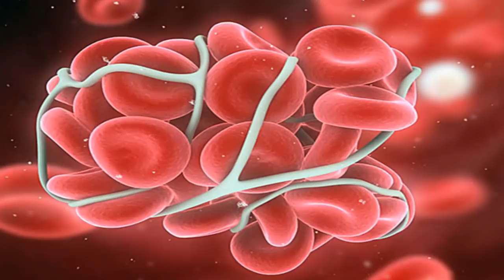വാഴപ്പിണ്ടി ജ്യൂസ് ഒരാഴ്ച കുടിച്ചാല്‍ അദ്ഭുതം||Health Tips Malayalam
വാഴപ്പിണ്ടി ചെറുതായി അരിഞ്ഞ് ഇത് മിക്‌സിയില്‍ അടിച്ചെടുത്തു ജ്യൂസായി ഉപയോഗിയ്ക്കാം. സ്വാദിന് തേനും ഏലയ്ക്കയും വേണണെങ്കില്‍ ഉപയോഗിയ്ക്കാം. വാഴപ്പിണ്ടി ജ്യൂസ് കുടിയ്ക്കുന്നതു കൊണ്ടു ഗുണങ്ങളേറെയാണ്.